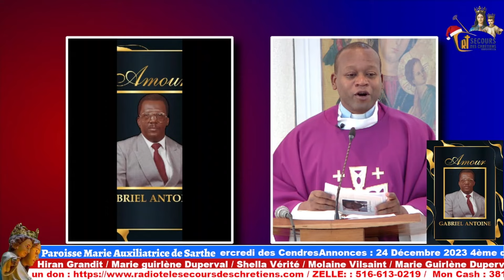Homélie du Samedi 6 janvier 2024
*** BIENVENUE SUR LA RADIO TELE SECOURS DES CHRETIENS***
~TOUT GLWA POU BONDYE ~
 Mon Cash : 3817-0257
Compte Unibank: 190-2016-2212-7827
Ducarmel ÉDOUARD

Anglais:
*** WELCOME TO THE RADIO TELE SECOURS DES CHRETIENS ***
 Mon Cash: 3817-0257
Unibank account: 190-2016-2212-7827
Ducarmel Edouard

Espagnol:
*** BIENVENIDOS A LA RADIO TELE SECOUR DES CHRETIENS ***
CONTACTAR:
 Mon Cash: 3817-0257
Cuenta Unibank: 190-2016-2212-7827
Ducarmel Edouard
No posee ningún derecho de autor sobre las canciones que se reproducen.